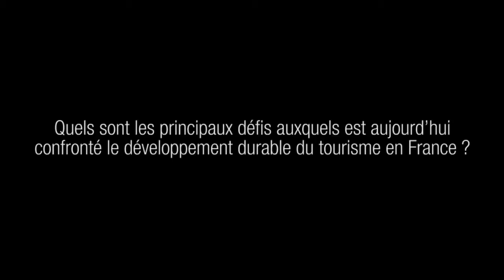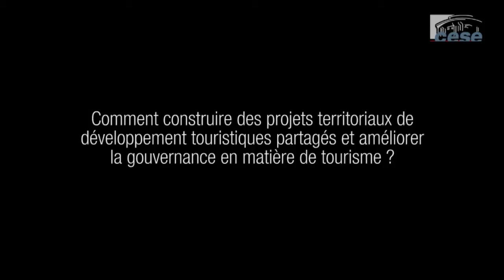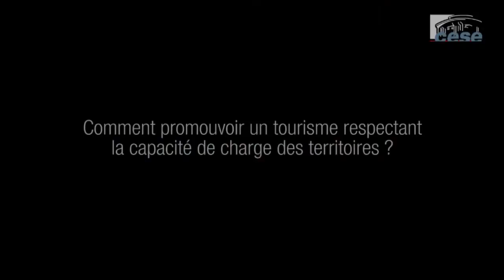Tourisme et développement durable en France - cese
La France est la première destination au monde pour les arrivées de touristes internationaux et se situe au 3ème rang mondial quant aux recettes du tourisme international. Le tourisme, très concentré sur le plan géographique et dans le temps, représente 7,3 % du PIB et une filière porteuse pour l’emploi. Le potentiel de touristes supplémentaires est important, d’autant qu’un tiers des Français ne part pas en vacances. Le CESE appelle, pour un développement durable du tourisme, à répondre de manière qualitative et quantitative à l’augmentation du nombre de touristes et à la diversité de la clientèle, ainsi qu’à promouvoir un tourisme diversifié adapté à la « capacité de charge » des territoires et fondé sur leurs atouts. Il propose pour ce faire l’élaboration de projets territoriaux partagés de développement touristique durable, la promotion d’un tourisme mieux réparti et des nouvelles formes de tourisme respectant environnement et caractéristiques locales. Il préconise par ailleurs d’utiliser toutes les potentialités du numérique, de développer de manière diversifiée l’hébergement et d’en maintenir la qualité, d’améliorer la « durabilité » de l’offre de transport touristique, de promouvoir la formation pour développer l’emploi et d’améliorer la gouvernance du tourisme.